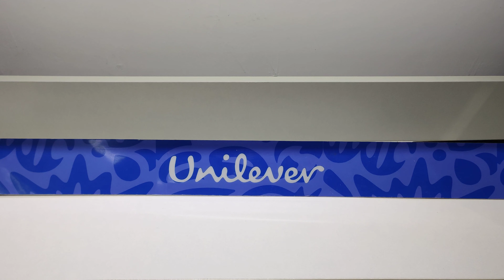epaper shelf display for Unilever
ePaper POP display features:
1.Battery operated, 6 coin batteries can last months
2.Lighted weight, super thin
3.Portable, easy to install